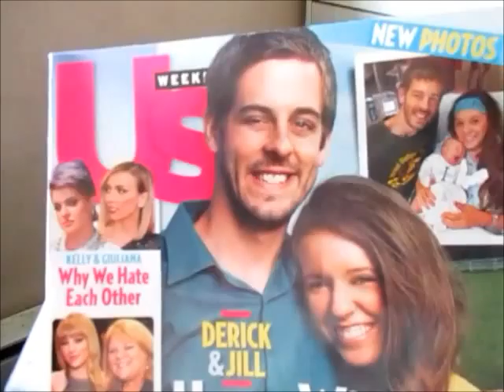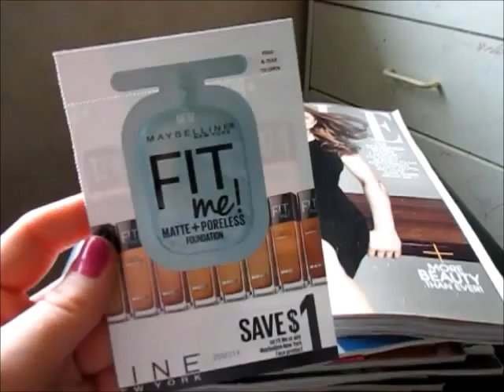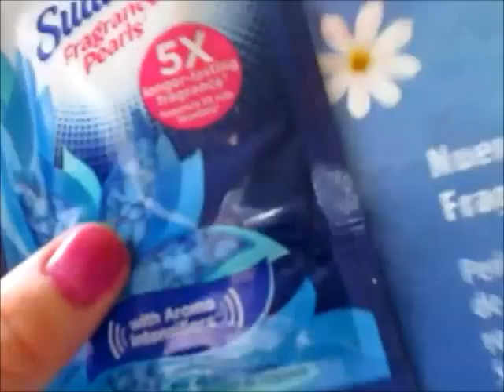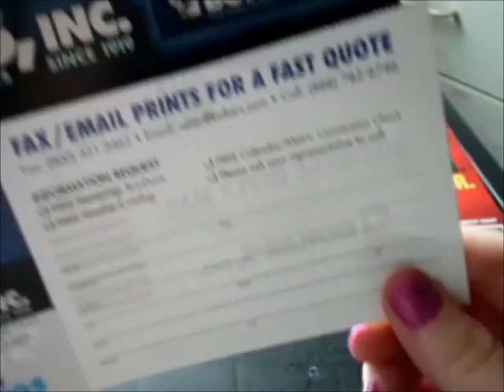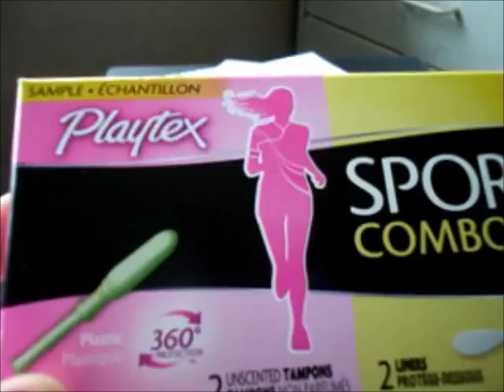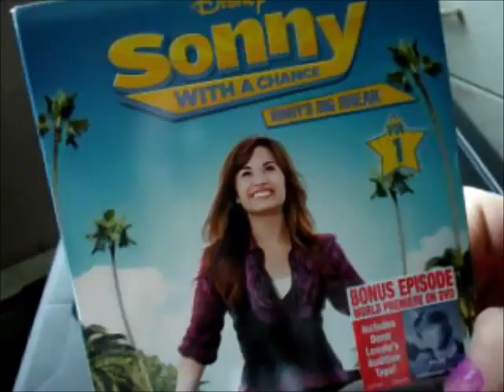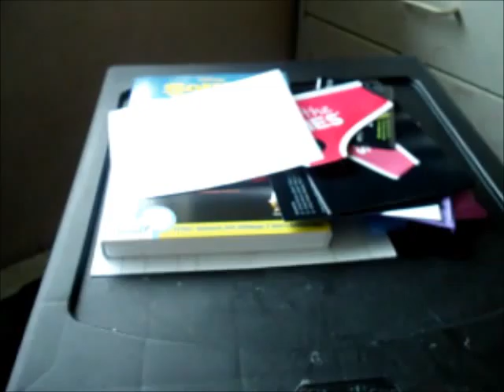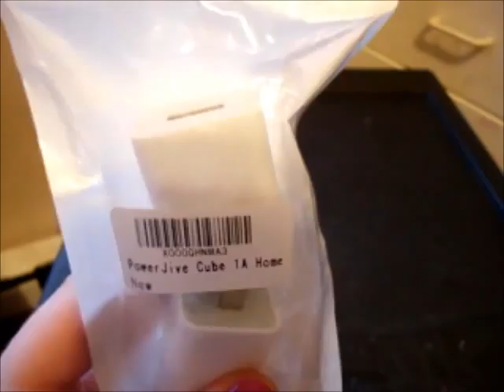Freebies and Sample & Review 4/13 thur 5/9/15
the sites i uses :)

Beauty and Makeup and My Lifestyle